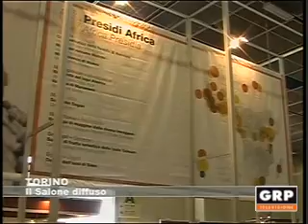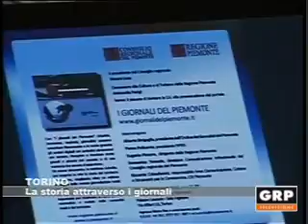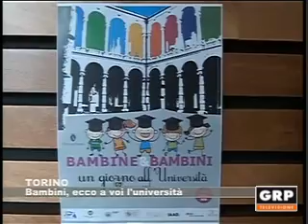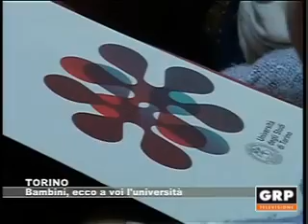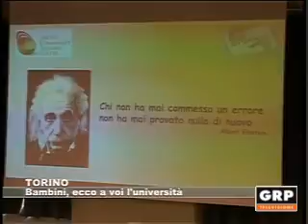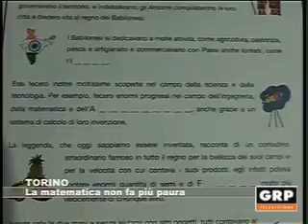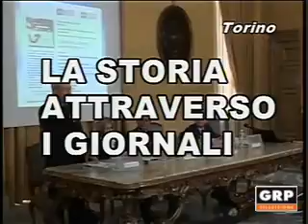Tg Monitor - 02.03.2016 - GRP Televisione